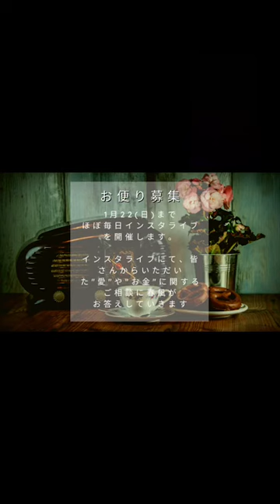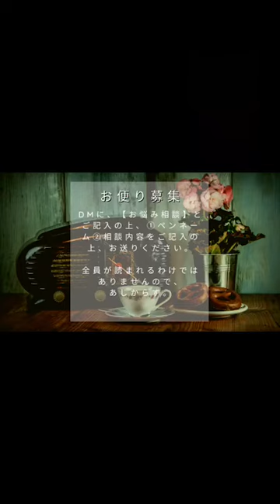夫に敬愛される膣になりました🤗❤️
🌟うつのとき、徘徊してましたし、暗いところにいないと心が落ち着きませんでした。
🌟あと文字も読めなくなりました。
🌟実家にかくまってもらえて、本当に感謝しています。
🌟甘えることができて、本当に助かりました
🌟自分が目障りな人間を見つけたら、その人はあなたの師匠ですので、真似しましょう。時間にルーズなひとが許せないなら、時間にルーズになってみましょう。世界が広がります。
🌟膣ほぐしししても、膣はゆるくなりません。
🌟膣ほぐし4ヶ月。夫が夢中になる膣になっております。感動されてます。
🌟女の努力は膣だけでよい。
🌟膣は育てるものです。快楽を感じる身体は男に委ねるのではなく、自分自身で開発するものです。
🌟パートナーはあなたと同じランクの人間です。
🌟自分が成長するとパートナーも成長します。
ええ話やなぁーと思って、
わたしに課金したい方は
ぜひオンラインストアBIGBANGで
モン族のバッグや
パートナーシップセミナーなどを
ぜひ買ってね😍❤️

⁡ 🌈春風美菜プロフィール🌈

1986年11月生まれ、新潟県出身。

2009年から約10年間、団体職員として勤務。

一方で、パワハラ、セクハラ、マタハラを受けるも、「やめてください」、「いやです」が言えませんでした。
自分を変えたいという思いから、心理学を学び、カウンセラーとなる。

その後、第二子を流産の引き金に抑うつ状態となり、職場を休職。

休職中に妊娠するも、夫婦のコミュニケーション齟齬が原因で中絶を経験。

メンタルダウンを回復するために、瞑想、インナーチャイルドワーク、エネルギーワーク、過去世を癒す、波動の絵など、スピリチュアル能力を研鑽。

2019年3月に職場を退職。

2019年8月から、帽子デザイナー、カード対話師、優等生専門のカウンセラーとして、多岐にわたり活動中。

キャッチフレーズは「I am ART」

🛍オンラインストアBIGBANG🛍

ポップでカラフルなドレスやバッグを世界中から取り寄せて販売しています。
また、自分らしく働きたい方に向けたセミナーも開催中です。

🖋ブログ🖋

📝note📝

春風美菜